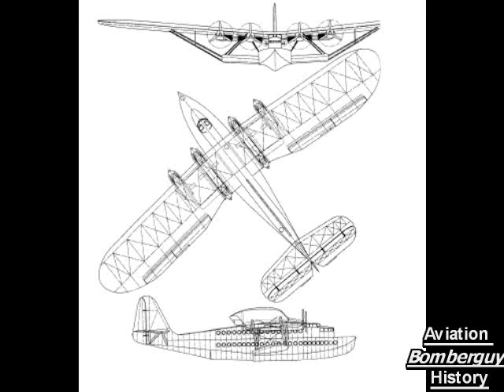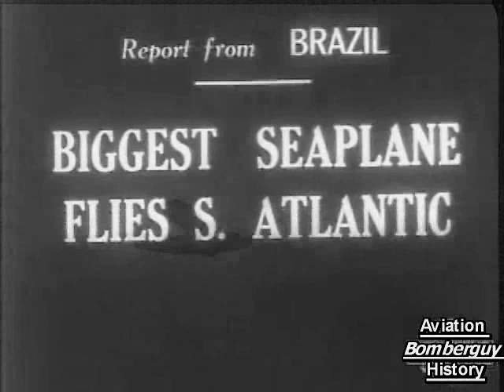Latécoère 521, "Lieutenant de Vaisseau Paris" flying boat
The Latécoère 521, "Lieutenant de Vaisseau Paris", was a French six-engined flying boat, and one of the first large trans-Atlantic passenger aircraft.
The inaugural flight took place on 10 January 1935, followed by a demonstration flight in December 1935 via Dakar, North Africa to Natal, Brazil, then north to the French West Indies. Having reached Pensacola, Florida, it was caught in a hurricane and wrecked. The aircraft was returned to France by ship to be rebuilt, before going into service with Air France on the trans-Atlantic route. In June 1937, it flew non-stop to Natal before returning to France via the North Atlantic. Then, equipped with more powerful engines, the aircraft made four further return flights to New York, between May and July 1939.
During one of these, pilot Henri Guillaumet flew the Latécoère 521 from New York City to Biscarrosse, flying 5,875 km (3,634 miles) at an average speed of 206 km/h (127 mph), including 2,300 km (1,419 miles) with one engine out.
The aircraft could transport 72 passengers in a great comfort. On the lower level there was a salon with 20 armchairs and tables, six deluxe double cabins, each with its own bathroom, seating for a further 22 passengers, a kitchen, a bar and a baggage hold. The upper level had seating for 18 passengers, a storage compartment and an office for the three flight engineers.
On the outbreak of World War II the Laté 521 was attached to the French Navy E.6 flotilla, based in Port-Lyautey, Morocco, and was used to patrol the North Atlantic. After the armistice in June 1940 it flew to Berre, near Marseilles, where it was finally wrecked by the retreating Germans in August 1944. The Laté 521 was the basis of the single Laté 522 "Ville de Saint Pierre" civil airliner, and the three Laté 523 navalized variants.

General characteristics
Capacity: 72 passengers
Length: 31.62 m (103 ft 8 in)
Wingspan: 49.31 m (161 ft 9 in)
Height: 9.07 m (29 ft 9 in)
Wing area: 330 m² (3,551 ft²)
Empty weight: 20,493 kg (45,084 lb)
Max takeoff weight: 37,993 kg (83,585 lb)
Powerplant: 6× Hispano-Suiza 12Ybrs water-cooled V12 engines, 570 kW (760 hp) each
Performance
Maximum speed: 247 km/h (132 knots, 152 mph)
Range: 3,900 km (2,106 nm, 2,406 mi)
Service ceiling: 6,300 m (20,664 ft)